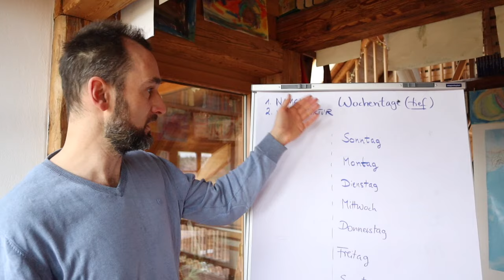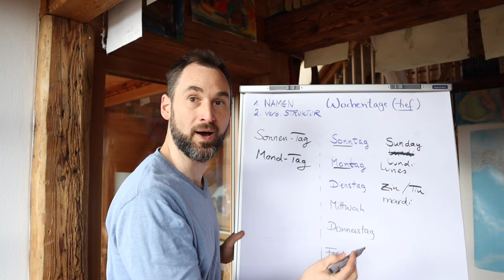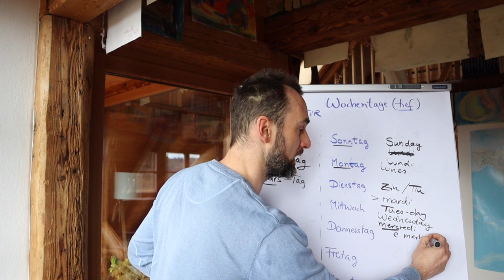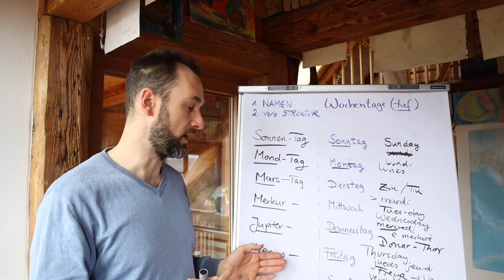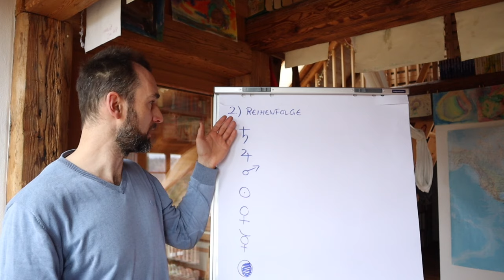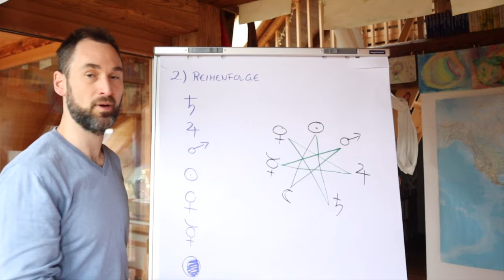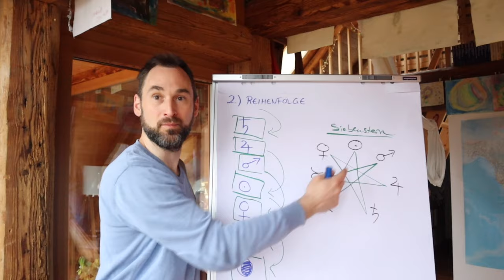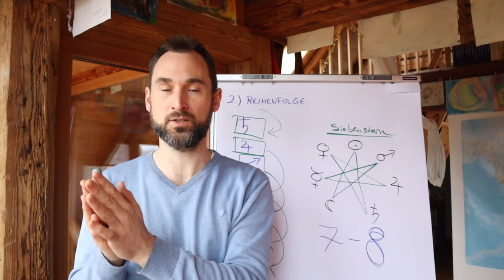Die tiefere Bedeutung der Wochentage - ein offenes Geheimnis | Christoph Pollak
Das alte Volk der Chaldäer war als Sterngucker hoch geschätzt. Sie wussten etwas, das wir heute vergessen haben. In diesem Beitrag erfährst du welche hochspannenden Zusammenhänge sich hinter unseren sieben Tagen der Woche verbergen.

Ich nutze Kajabi für Website, Landingpages, Blog, Kurse, Newsletter, Podcast... Teste das Allround-Werkzeug für 14-Tage kostenlos

Danke für dein Interesse an diesen Beiträgen! Sei geduldig mit dir und den Prozessen deines Lebens. Glaube mir bitte nichts und prüfe alles selbst. Dein Herz ist deine Mitte. Du hast zu allem Zugang. Erinnere dich.